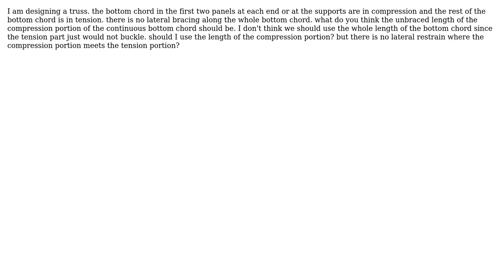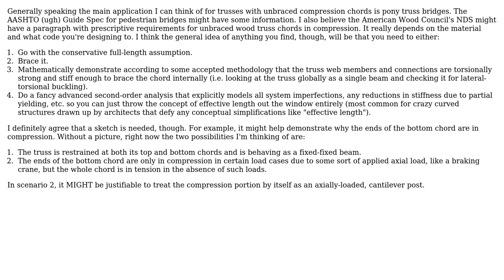Engineering: unbraced length of the compression portion of a long member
With thanks & praise to God, and with thanks to the many people who have made this project possible! You are responsible for your own actions.